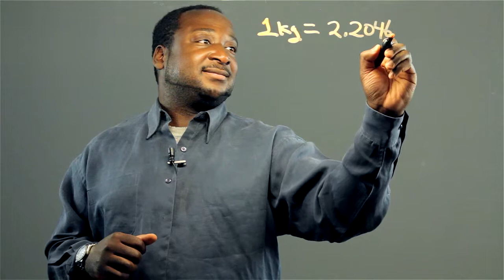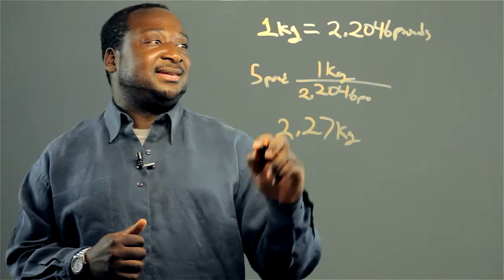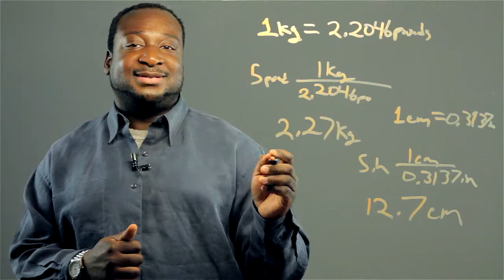How to Convert Pounds & Inches to Metric : Math Conversions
Converting pounds and inches to the metric system is something that you can do by division. Convert pounds and inches to metric measurements with help from an experienced math professional in this free video clip.

Series Description: Most math conversions are really nothing more than simple multiplication or division problems. Get tips on math conversions with help from an experienced math professional in this free video series.